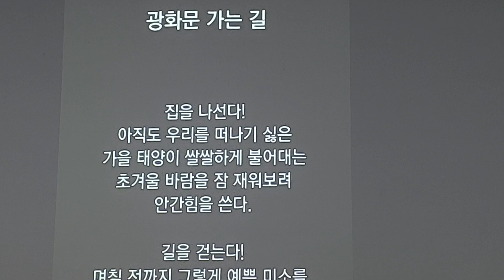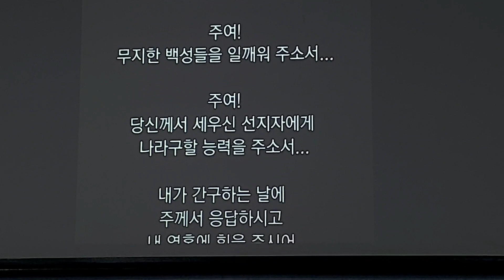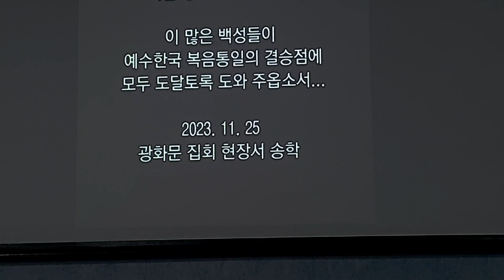손상대 대표 창작시(제목:광화문가는 길)